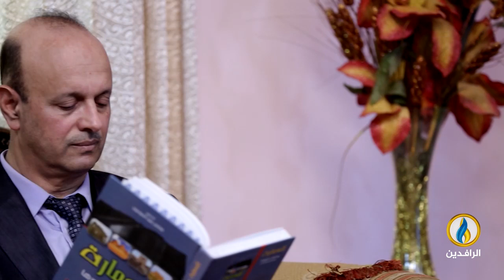عندي_وطن | مع المهندس المعماري حيدر الحمداني